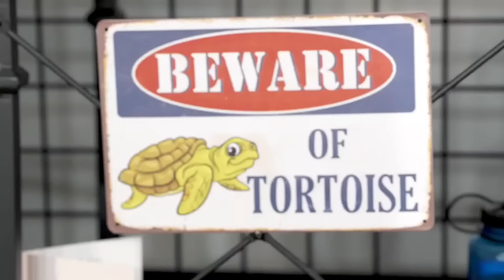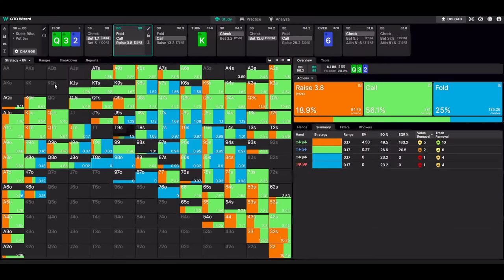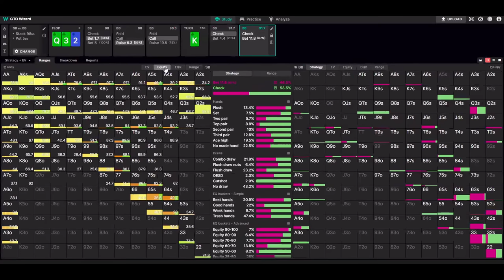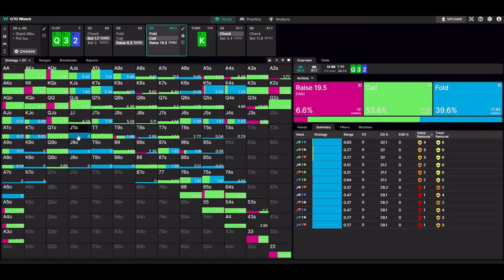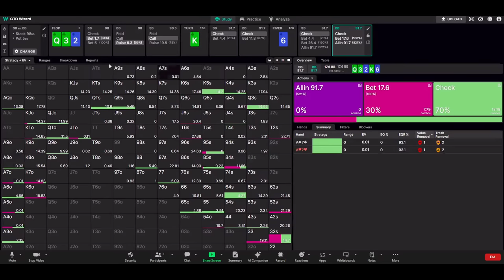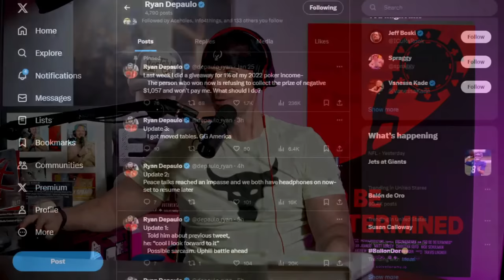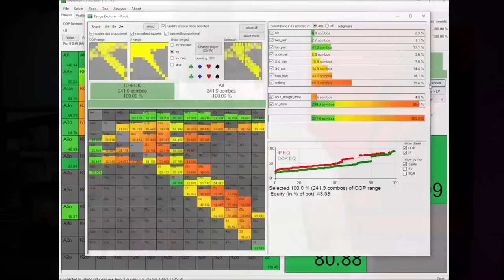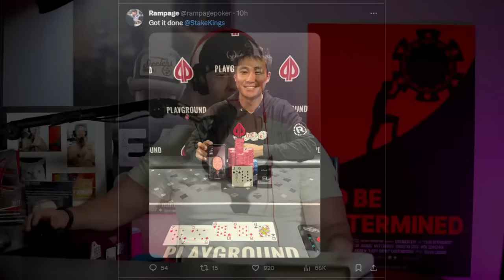From ONE Big Blind to $2.6M VICTORY at Triton! | Strat Chat | Only Friends Ep #387 | S4Y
Links

Join Matt Berkey,  Landon Tice and the rest of the Solve for Why team as they discuss the big topics within the poker community as well as current events and strategy.

Solveforwhy.io and sign up for the Free Roll Access

00:00 Countdown
05:08 Introduction
06:35 Weekend recap
08:20 NFL talk and highlights of the weekend
14:50 Why is Guapo in the muck?
15:15 Guapo gives the hand history
17:42 Guapo discusses his issues with the hand
22:00 Berkey talks about when to use geometric sizings
25:38 What are the key takeaways from this hand?
29:36 Looking at the sim for the hand
43:28 Berkey discusses thinking about hands from an equity standpoint
44:30 Looking at the river in the sim
47:56 Pros and cons of the hand
50:51 Triton fart gate part 2
54:39 Depaulo and Bonomo’s talk at Triton
56:35 Dan Smith wins 200k Triton Invitational
57:59 More winners in various Triton events
1:00:00 Vogelsang wins Triton 100k after having 1 big blind on the final table
1:03:51 Clip of PGT final table chopped pot that was unbeknownst to the players
1:08:47 Rampage wins yet another tournament
1:11:27 Berkey speaks about his tournament frustrations
1:14:45 Closing thoughts